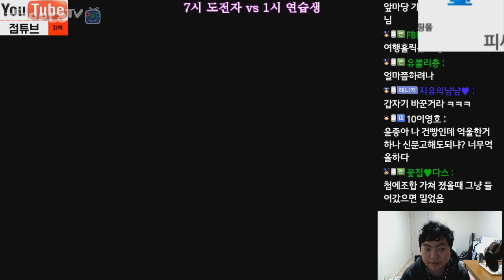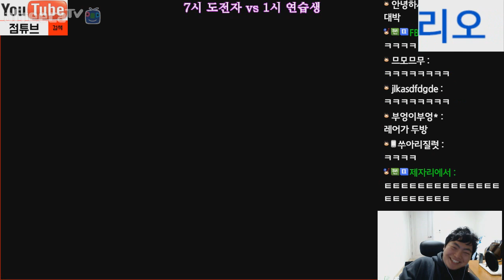일꾼 두개빼주고 4로버!?? 누에토스 빌드 해처리 3초컷!!